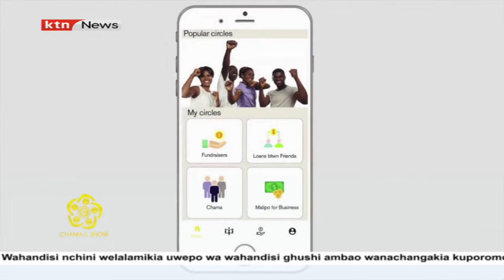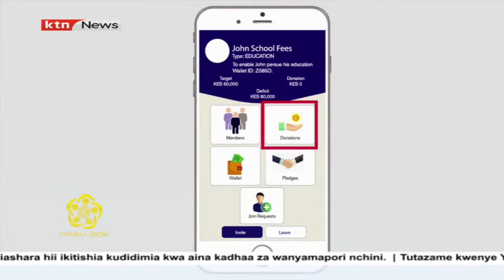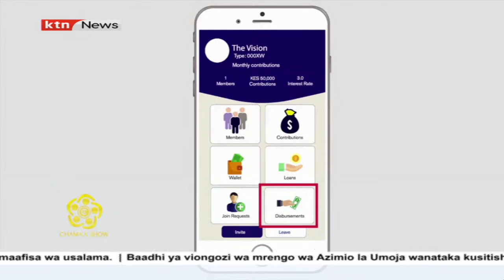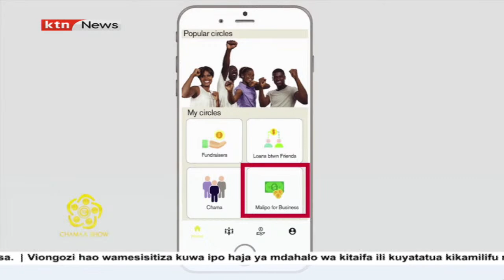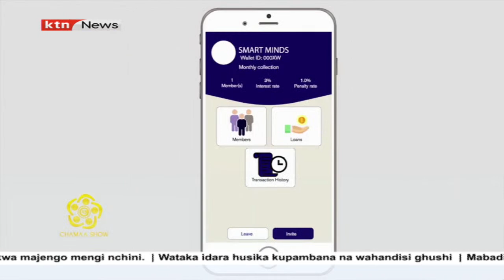Chama Show: Table banking-part two